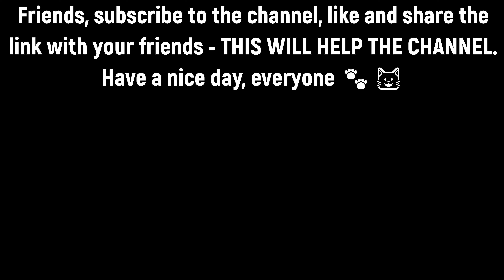Mother Cat Hides Her Kittens in an Abandoned Hospital | Love Street Cats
In a quiet corner of an abandoned hospital, a mother cat hid her precious kittens for safety.

🔷 Bitcoin: 35a6aoHEDvqKdXsJR1oSncJYTTxFPbsVuN
🔷 ETH: 0xaf0259c75BEBCa4c55f26eb34D7D152a71E7879C
🔷 USDC: 7BKVj9cfJvVjLxoihR2HL6cUmNQuF1GocJqS1irCiuYP